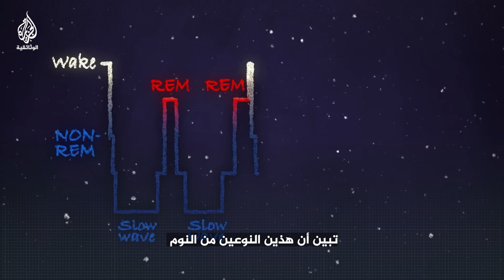ماذا يحدث لأدمغتنا خلال النوم؟ علماء أعصاب يجيبون..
يتحدث علماء أعصاب وخبراء نوم عن التغيرات التي تحدث في أدمغتنا قبل وأثناء النوم، وكيف تبدو الموجات داخل أدمغتنا في كل مرحلة من مراحل النوم.